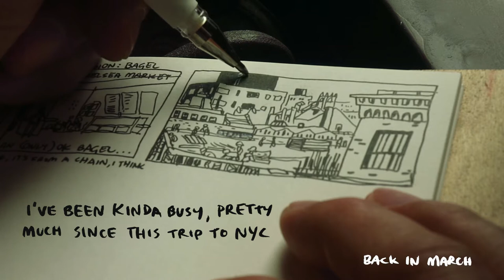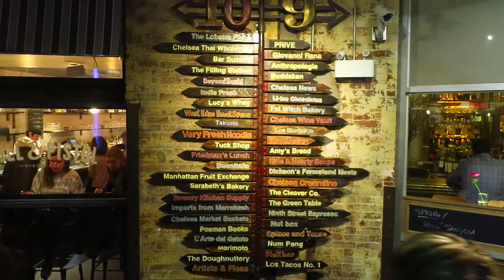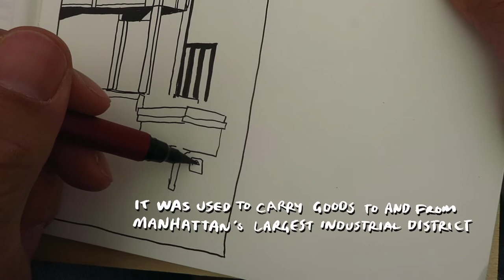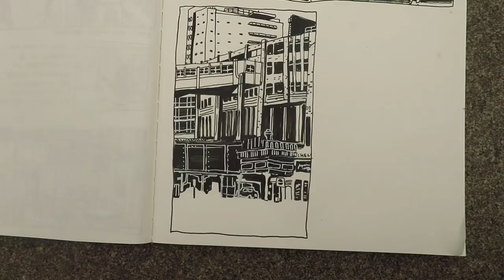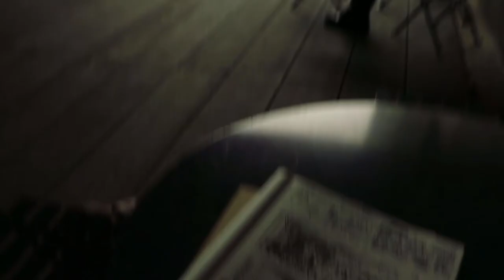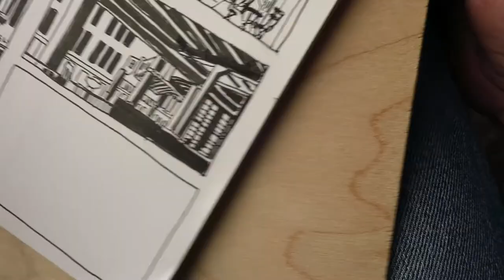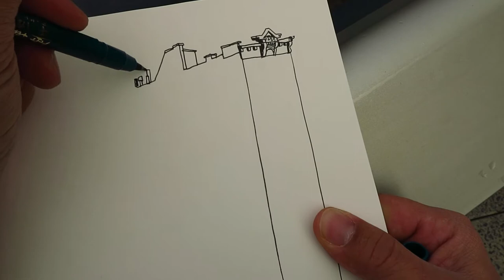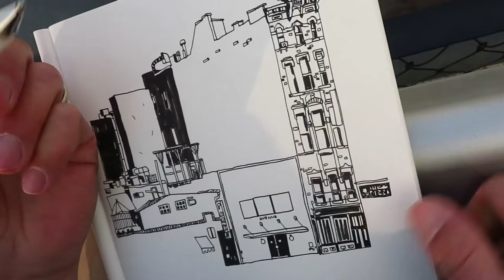I Walk The Highline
I took a late winter stroll through New York's High Line and Chelsea Market to do some thumbnail sketching.

It's been a while since my last video so I took that as an opportunity to try a few things in this latest video. Some vloggy elements, some music, mixed with the usual.

Sitting by My Window – The Five Tinos
Star Wave – Arithmetic

And a special thanks to DeJon for his performance of Maneater by Hall & Oates (follow him on Instagram: @ dejonm)

And lastly, since I'm essentially starting a bagel turf war in my video, let's be clear: Not all East Coast Bagels are better than West Coast Bagels. but the best East Coast bagel I had was FAR better than my favorite West Coast Bagel.